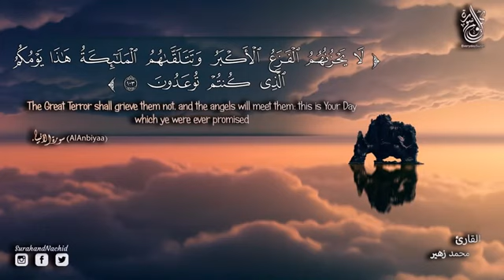🙌💖 سورة الانبياء كاملة | استمع لهذا القارئ صوت هادئ ومريح - سبحان من رزقه هذا الصوت - Surah Al-Anbya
اقترب للناس حسابهم وهم في غفلة معرضون (1) ما يأتيهم من ذكر من ربهم محدث إلا استمعوه وهم يلعبون (2) لاهية قلوبهم وأسروا النجوى الذين ظلموا هل هذا إلا بشر مثلكم أفتأتون السحر وأنتم تبصرون (3) قال ربي يعلم القول في السماء والأرض وهو السميع العليم (4) بل قالوا أضغاث أحلام بل افتراه بل هو شاعر فليأتنا بآية كما أرسل الأولون (5)

تلاوة خاشعه خالد الجليل وقال فرعون ذروني اقتل  موسى